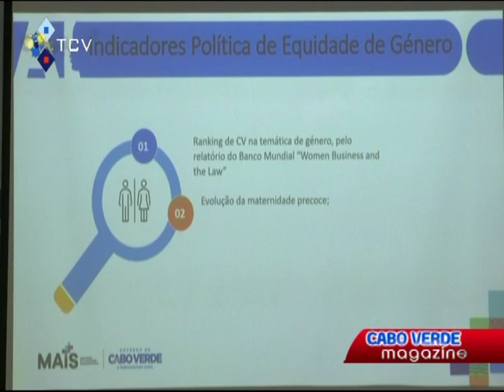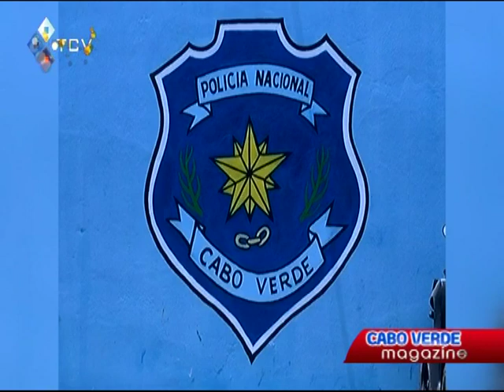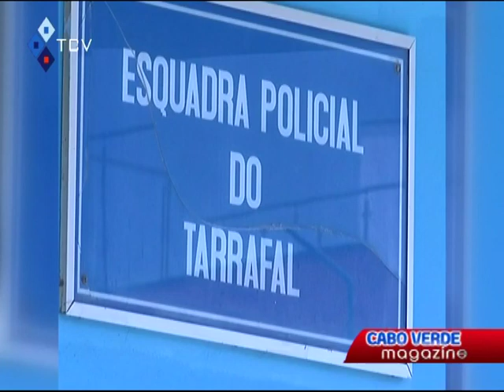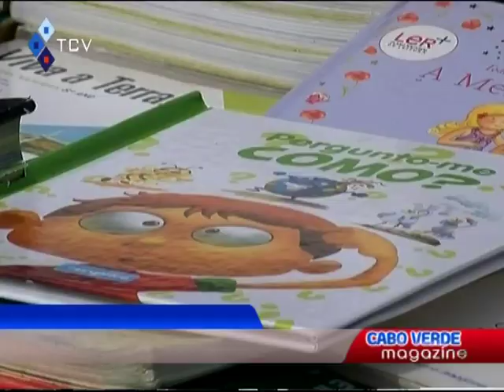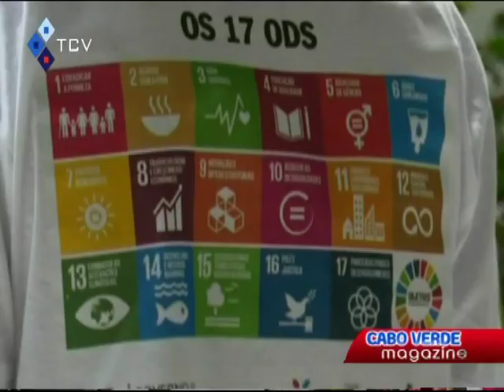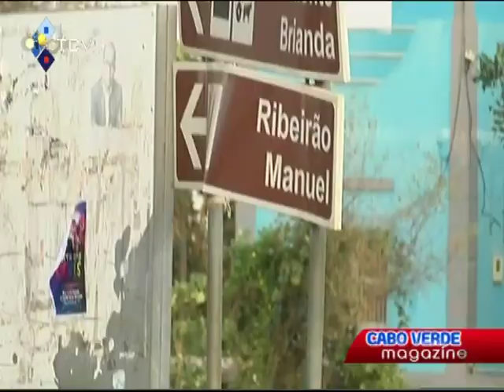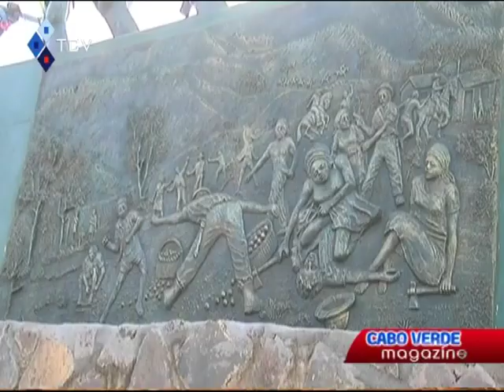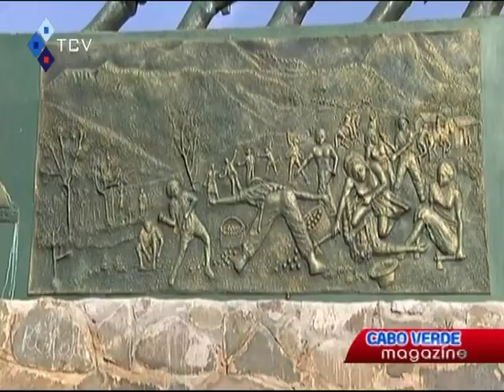Cabo Verde Magazine com jornalista Jacqueline Pereira